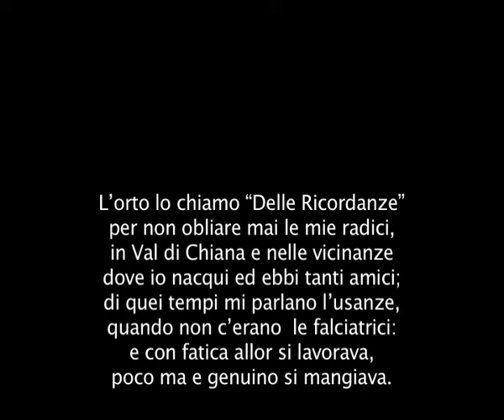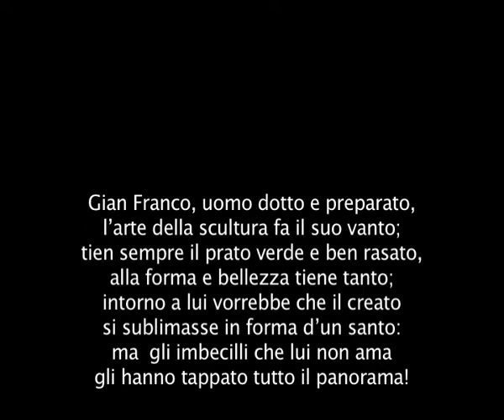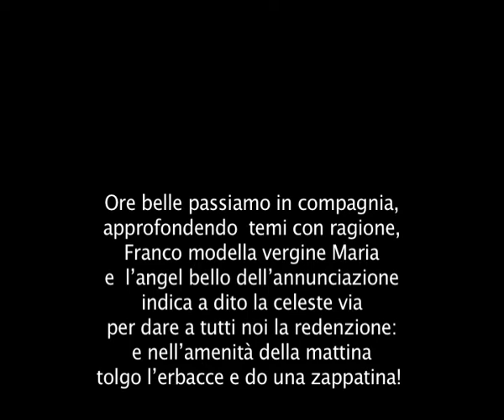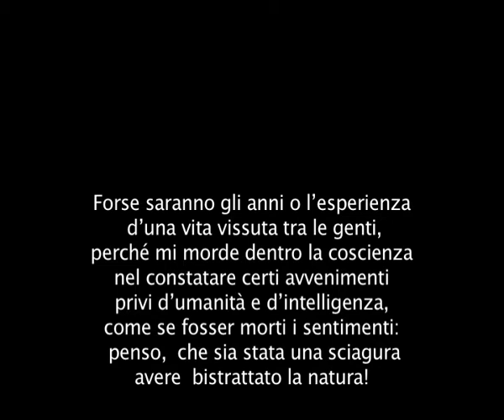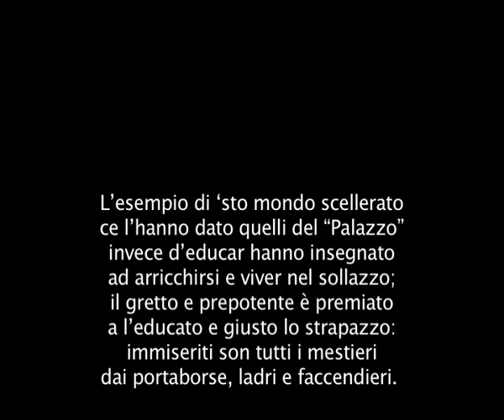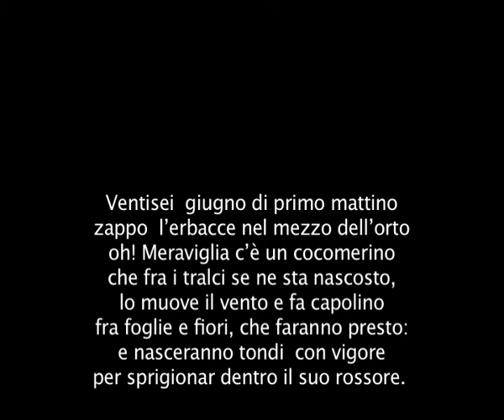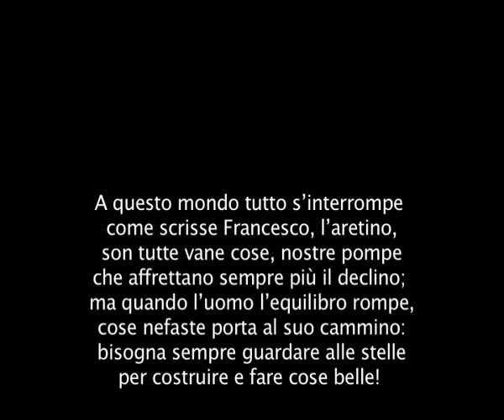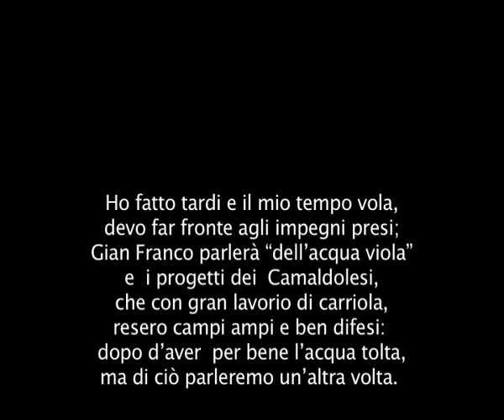Franco Talozzi e l'orto delle ricordanze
Componimento in ottava rima tra ricordi autobiografici e impegno civile.